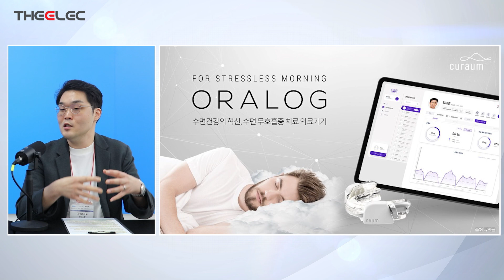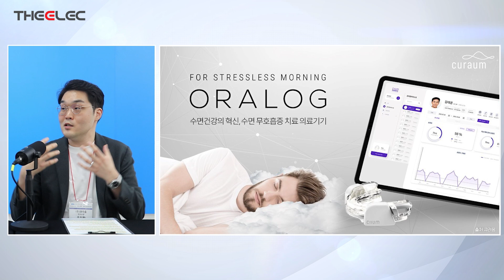나노접합형 의료기기로 수면무호흡증 치료하는 큐라움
00:00 인트로
00:41 산업통상자원부 장관상을 받은 '큐라움' 어떤 회사일까?
01:18 큐라움의 '다원생체신호수집 센서의 나노접합형 구강삽입 기도확장 의료기'가 무엇일까?
03:52 큐라움의 수면무호흡증 의료기, 기존 양압기와 비교했을 때 장점은?
06:43 한국의 규제와 관련하여 환자의 데이터 관리는?
07:31 실제로 수면무호흡증 환자를 치료한 사례가 있을까?
08:35 큐라움이 가지고 있는 다양한 제품 브랜드
10:36 큐라움의 '오라로그' 가격은?
12:03 수면무호흡증 임상시험, 엄청난 지원자 수?
13:18 큐라움의 매출과 앞으로의 계획
17:08 코골이와 수면무호흡증 환자, 얼마나 될까?
18:16 큐라움의 '오라로그', 예상 매출과 사용 기간은?
19:34 큐라움의 '오라로그', 정확한 기기의 효과와 사용하는 이유는?
20:43 큐라움의 누적 투자자금과 회사 운영 계획